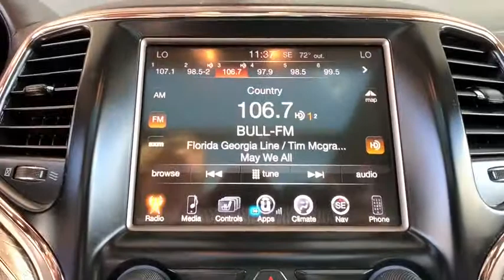2014 Jeep Grand Cherokee Boulder, Longmont, Broomfield, Louisville, Denver, CO 16067B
Bright White Clearcoat Used 2014 Jeep Grand Cherokee available in Boulder, Colorado at Valley Dodge. Servicing the Longmont, Broomfield, Louisville, Denver, CO area.
2014 Jeep Grand Cherokee Summit - Stock#: 16067B - VIN#: 1C4RJFJM3EC505383

Boulder Dodge
2100 30th St